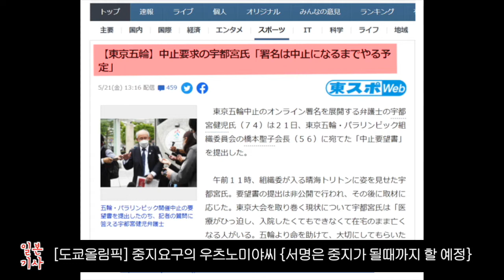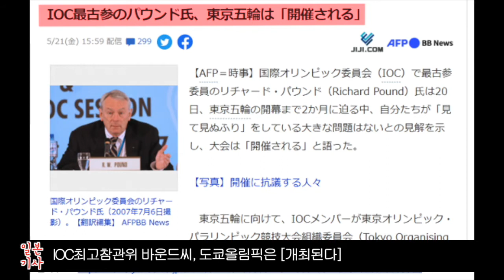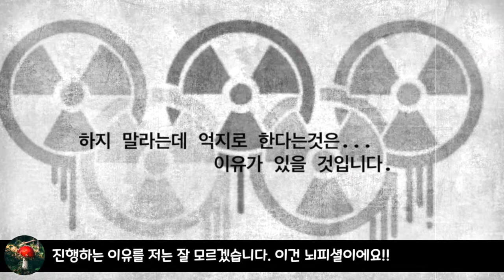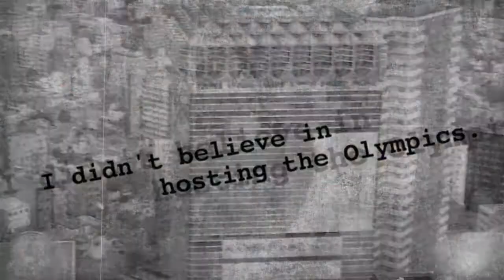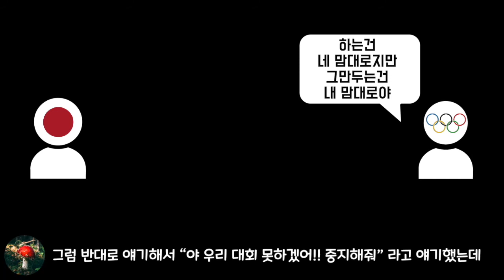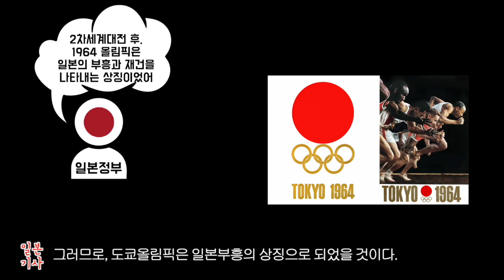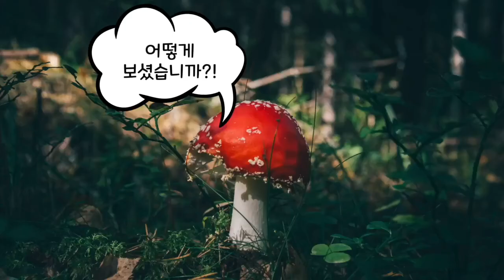이번 올림픽을 진짜로 하려는 모양입니다. 한다면 바로 병림픽이 될것입니다.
올림픽 취소 권한이 IOC에게 있다고 합니다.
재앙이라고 판단되는 일이 발생하면 올림픽을 취소할 수 있다는데요!?
그런데 IOC는 코로나가 재앙이라고 생각되지 않나봅니다.
그냥 한다고 합니다.
일본도 그에 맞춰서 자기네들도 할 수 있다고 하네요?!
이것만 들어도 병림픽인데 ㅋㅋㅋ
실제로 코로나 덕분인지 때문인지, 병림픽이 이루어 질 것 같습니다

환장의 대파티 보고가시죠!